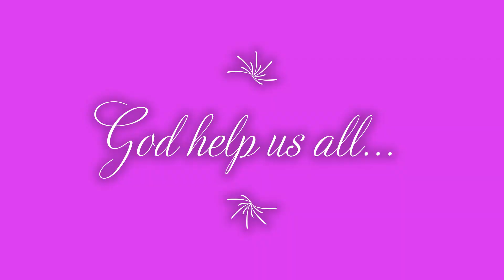Noteworthy News 1-3-2020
This day, I feared Trump was leading us into World War III... thankfully, I was wrong at that time.